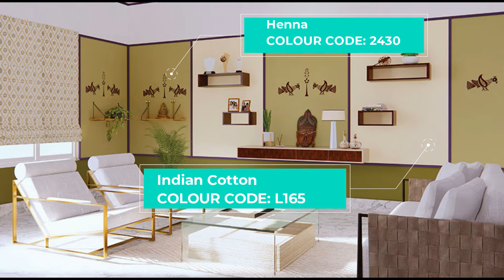Top 20 Shades of Green ! Green color combination for bedroom ! Asian paints Green color code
hey HELLO! In today's video, we're taking a look 20 beautiful shades of Green from asian paints.so,if you want to add shades of Green in interior for your home and don't know which shade you should choose,than you can see this video to find a perfect Green shade from asian paints.